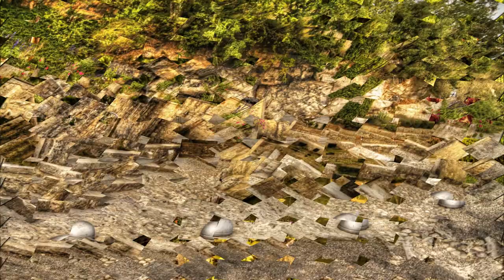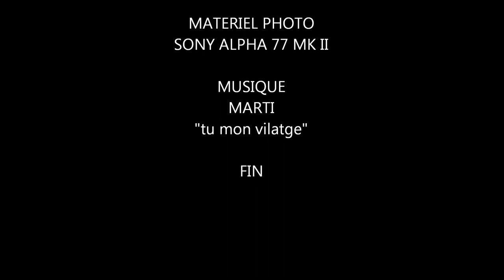NUZEJOULS petit village lotois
DIAPORAMA ET PHOTOGRAPHIES DE JEAN MICHEL MARTINEZ
Matériel photo  SONY ALPHA 77 II